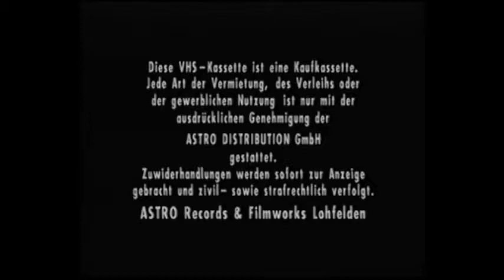ASTRO Recordsc & Filmnetworks